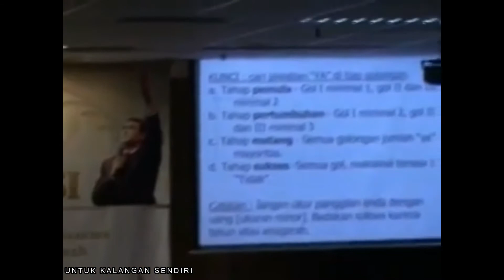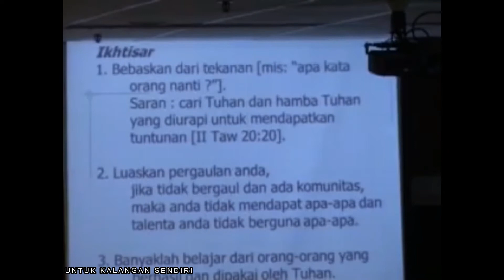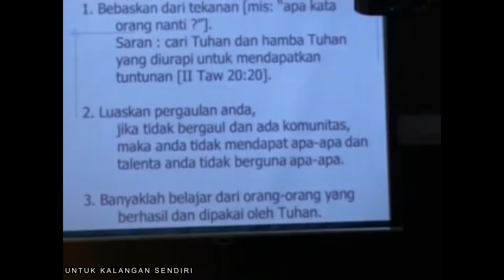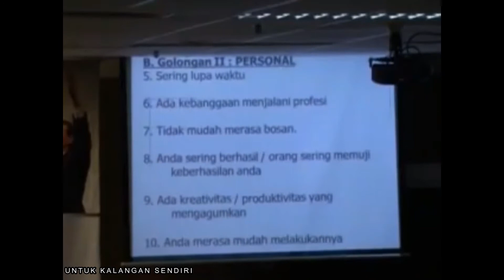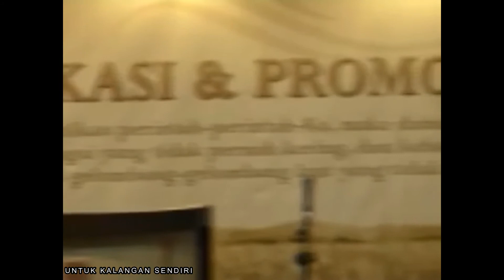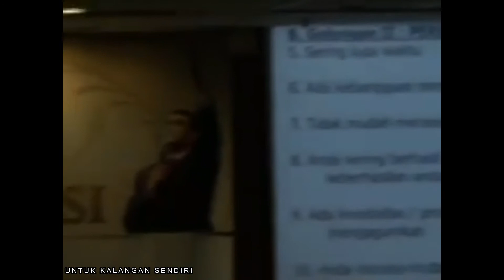Mengenali Karunia Panggilan Pelayanan - Pdt Aruna Wirjolukito